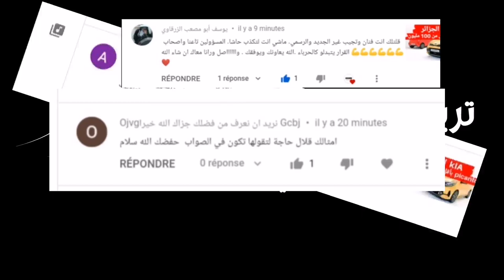إستيراد_السيارات / وزير الصناعة يخلف بوعوده في الإعلان عن دفتر الشروط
أكد وزير الصناعة احمد زغدار في وقت سابق،  أن سنة 2022 ستكون سنة الإفراج عن ملف إستيراد السيارات. ووعد الوزير أن منح إعتمادات للوكلاء لاستيراد السيارات سيكون فوريا. وذلك بعد الإعلان عن دفتر الشروط قبل نهاية جانفي 2022

ومع نهاية جانفي ودخول شهر فيفري ، فإن وزير الصناعة يكون قد أخلف بوعده في حل أزمة السيارات والإفراج عن دفتر الشروط المعدل للمرة الثالثة، وهذا ما يعتبر فشل أخر في تسيير أزمة السيارات،أين ينتظر وكلاء السيارات تجسيد الوزير لوعوده في الإعلان عن دفتر الشروط وبداية دراسة ملفات الوكلاء وتوزيع الرخص النهائية للإستيراد.